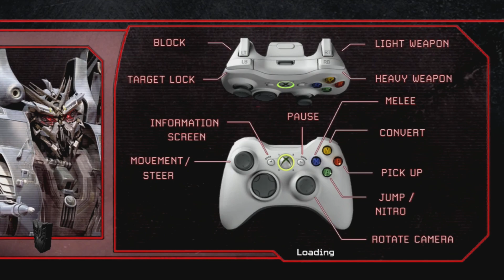Transfromers 07 the game decepticon walkthrough part #1